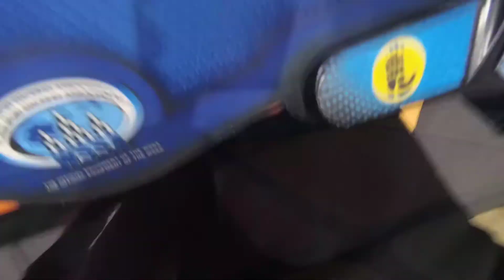2017 Polish Champion Average 8.04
ahh I can't get a good average

7.72 + 8.92 + 7.49 + (6.39) +910.14)= 8.04 winning average

Cube: GuoGuan YueXiao Pro M
You can get one here, although I used the M one made by MoYu: